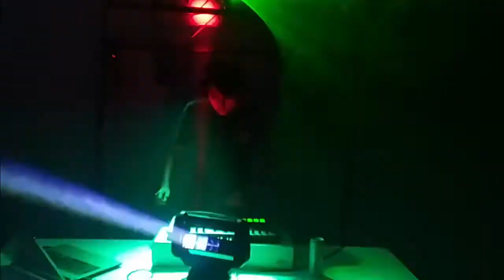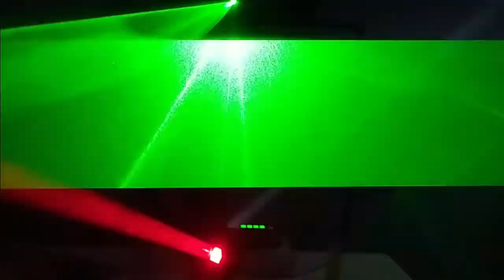Kinngs Sessions - 06 Trance Music (Allen Watts, Armin van Buuren, Craig Connelly)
Connect with Kinngs:
Tracklist:
00:00 Allen Watts - GDL (Yoshi & Razner Remix)
04:20 Mercurial Virus, Billy Gillies, Mark Sixma, Emma Hewitt - Turning Point vs Missing (Armin van Buuren Mashup)
07:20 Dan Schneider, Last Dream - Vittoria
10:45 Kinngs, Franz Blueman - Atártida
14:51 Armin van Buuren, Vini Vici, Tribal Dance, Natalie Wamba - Yama
18:12 John O'Callaghan, Audrey Gallagher - Big Sky (Joint Operation Centre Deconstruction)
22:46 Haliene - Glass Heart (Craig Connelly Remix)
27:25 Richard Durand, Christina Novelli - Save You